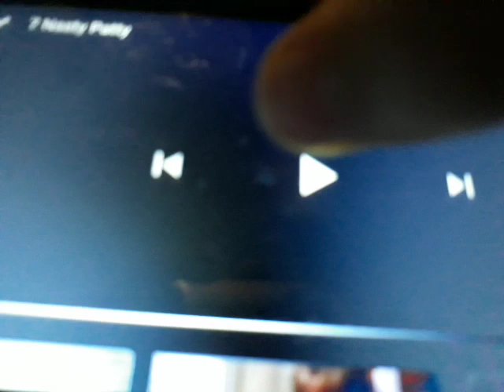January 8, 2020